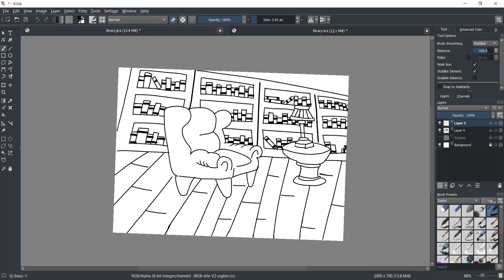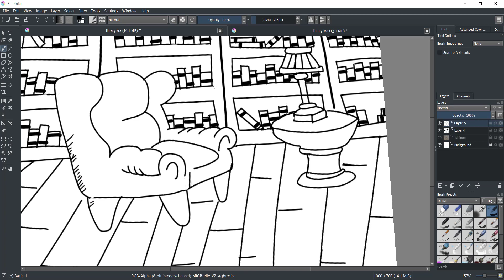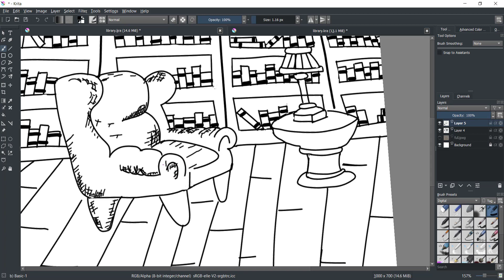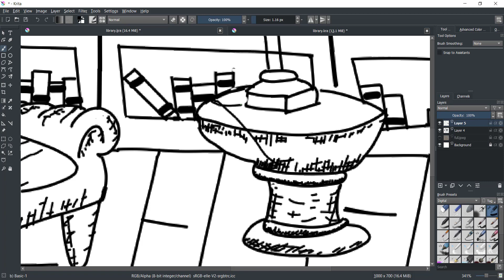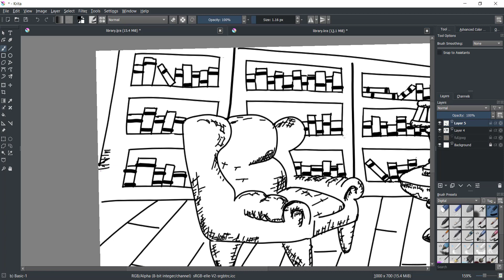Image of a Library made with Krita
Drawn with Krita

google +

Amazon author page: